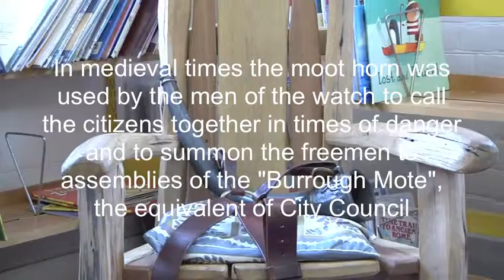Winchester Moot Horn Blowing Stanmore primary School Part 1.m4v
Winchester's Medieval Moot Horn (Replica) being played by staff and students of Stanmore Primary School